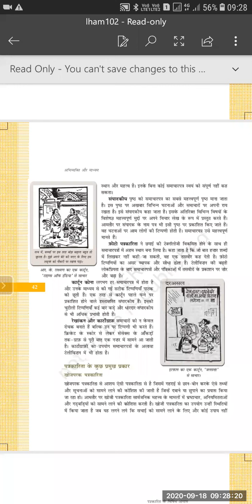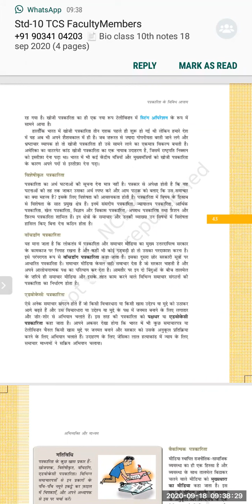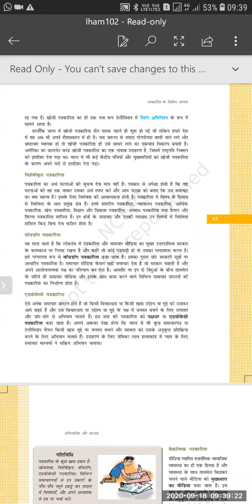TCS XII Arts हिंदी विषय - पत्रकारिता के विविद आयाम